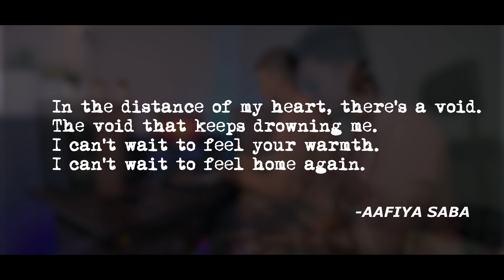Shear Brown -The Day We Met (Official Music Video)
The second studio single, sung and composed by Shear Brown is here! 🎈

The sophomore project "The Day We Met" is an excerpt from the book HomeCalling by Aafiya Saba, a published writer based in Banglore, India.

The Day We Met is now Available on all major streaming platforms

Credits:-